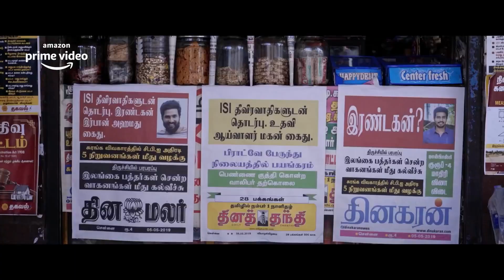Top 8 South Mystery Suspense Thriller Movies In Hindi 2023|Murder Mystery Thriller|Dasara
Top 8 South Mystery Suspense Thriller Movies In Hindi 2023|Murder Mystery Thriller|Dasara southmovie movie hindidubbedmovie Best Hindi Dubbed Movies List | Crime Thriller Suspense Action

Top 08 South Movies Hindi Dubbed,
8 Big New South Suspense Mystery Movies In Hindi,
New Released Movies 2023,
South Latest Suspense Mystery Movies,
South New Released Suspense Mystery Movies,
South Indian Hindi Dubbed Movies,
New Suspense Thriller Movies,
New South Suspense Mystery Movies 2023,
Recently South Movies,
South New Movies In Hindi,
South Suspense Mystery Movies Hindi Dubbed,
Latest South Movies List,
New Release Movies In 2023,
Indian Best South Suspense Mystery Movies,
Latest South Crime Thriller Movies 2023,
South Upcoming Movies,
New South Upcoming Movies,
New Movies In 2023,